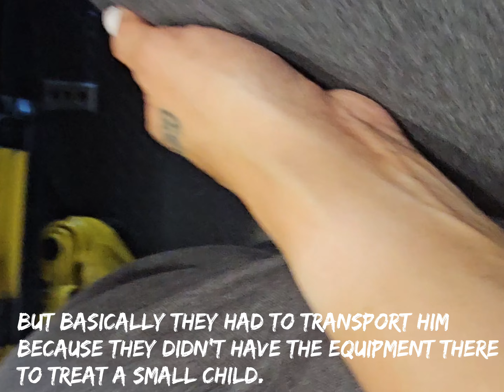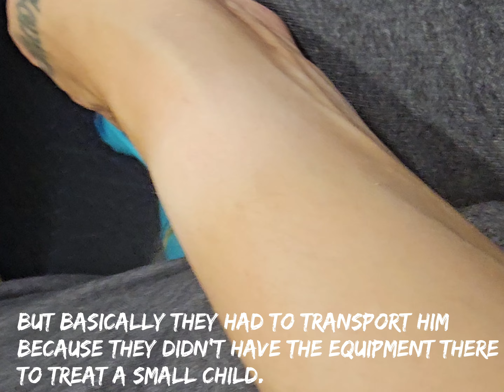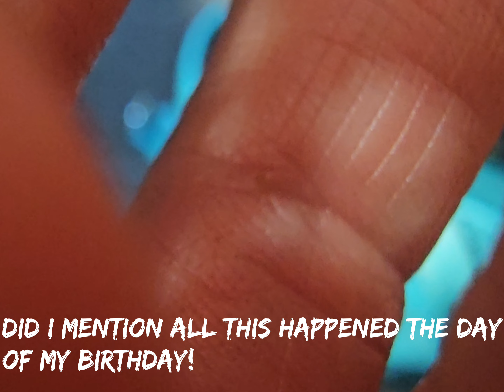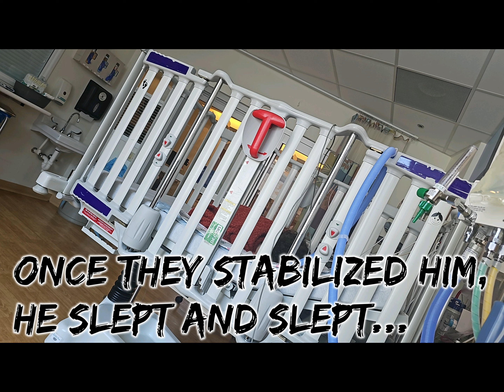We Rushed Max into the Emergency Room.. He was admitted!! 😔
This was not at all an expected video... It has been such a scary last 3 days.. But I decided to Share it with you guys to raise awareness and to not ignore small signs when it comes to children, especially smaller kids... Never thought a simple cold could turn into this nightmare!!

Thank God he is so much better now!!!